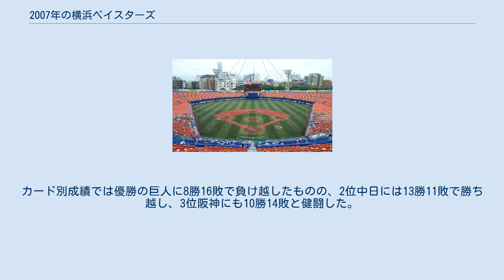2007年の横浜ベイスターズ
2007年の横浜ベイスターズ（2007ねんのよこはまベイスターズ）では、2007年の横浜ベイスターズの動向をまとめる。
 この年の横浜ベイスターズは、2回目の大矢明彦監督体制の1年目（通算3年目）のシーズンである。
 前年の最下位転落を受け、1996年から2年間監督を務めた大矢明彦が10年ぶりに監督再登板。
大矢はコーチ陣を弘田澄男ヘッドコーチ以外OBで固め、「今年は最下位を脱出する」と宣言。
大矢新監督は1998年の優勝メンバーが高齢化している現状を鑑み、就任後に巨人から仁志敏久を、ソフトバンクから寺原隼人をそれぞれ交換トレードで獲得してシーズンに臨んだ。
大矢監督1年目は前年2位の阪神が開幕から不調だったこともあり、一度は2位に立つなど健闘。
しかし、後半戦以降は投打ともに息切れ。
ペナントは巨人・中日・阪神の三つ巴となり、CS争いから脱落。
Aクラス入りが絶望になったチームは勝率5割前後で踏みとどまり10月9日の対ヤクルト最終戦に勝てば2001年以来6年ぶりの勝率5割だったが3対4で敗戦。
最終的に5割復帰はならなかったが前年の最下位から借金を1にとどめ、大矢監督の1年目は順調なスタートを切った。
投手陣は移籍1年目の寺原が12勝でエースにのし上がり、ベテラン三浦大輔も10勝ながら防御率4位に入り、巨人から移籍の工藤公康もチーム3位の7勝を挙げて最下位脱出に貢献しチーム防御率4.01のリーグ4位。
打撃陣は村田修一が36本塁打で念願の本塁打王を獲得し、吉村裕基がチーム2位の24本塁打、ベテランの仁志、金城龍彦、内川聖一などもそれなりの成績を残してチーム本塁打は124本でリーグ4位ながら、チーム打率.265でリーグ3位となった。
カード別成績では優勝の巨人に8勝16敗で負け越したものの、2位中日には13勝11敗で勝ち越し、3位阪神にも10勝14敗と健闘した。